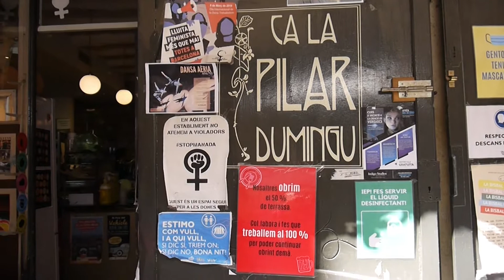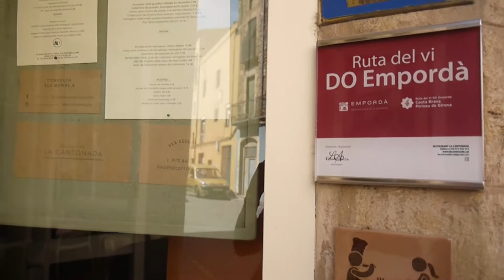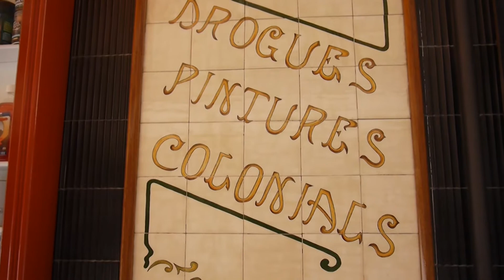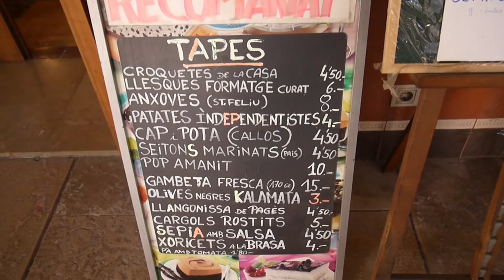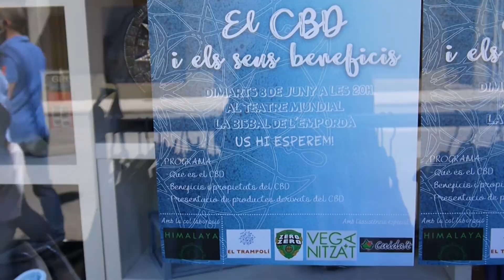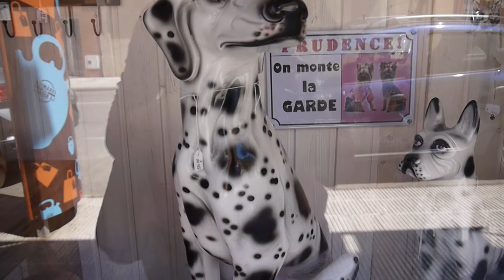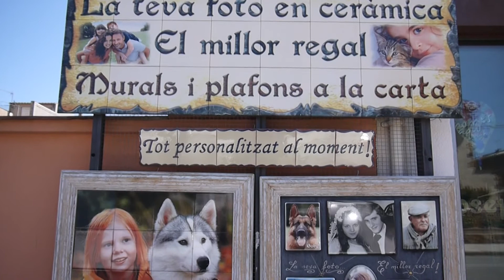La Bisbal de l'Empordà - Girona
La Bisbal de l'Empordà és a capital de la ceràmica a Catalunya. Molt adient per passar el dia sencer allà mirant i remirant botiguetes. Es menja molt molt bé i sobretot la ceba té un sabor molt especial.